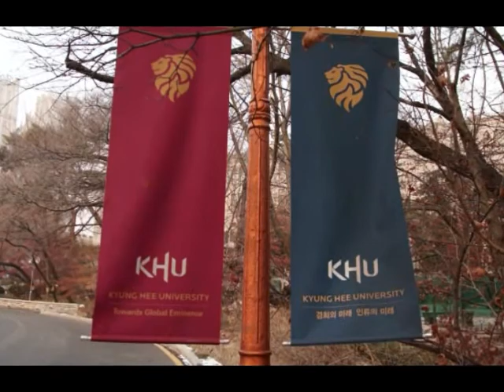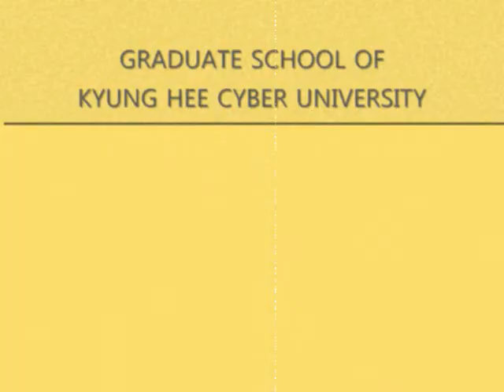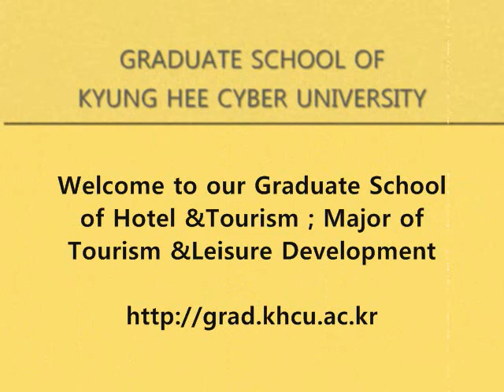[경희사이버대 호텔관광대학원] 관광레저항공MBA 소개 영상(2편)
경희사이버대 호텔관광대학원 관광레저항공MBA 2편 소개 영상입니다.